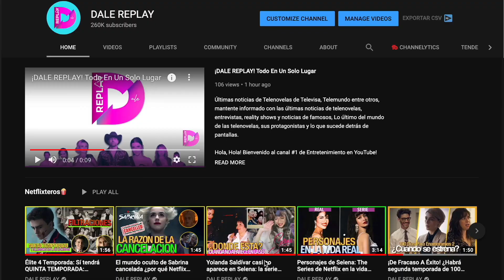¿Qué pasó con Nare? ¡Neslihan Atagül enferma! Final de La Hija del Embajador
La Hija del Embajador 2 (Univision): Así es la nueva historia de La Hija del Embajador ¿Nueva Protagonista? ¡Adiós Nare!. Los últimos capítulos de la segunda temporada de "La Hija del Embajador" la volvieron a posicionar como lo más visto de la televisión hispana. A pesar de que La hija del embajador fue recortada debido a la salida de Neslihan Atagül.